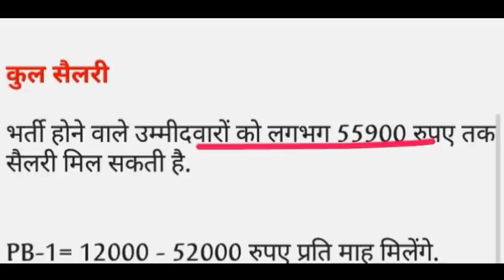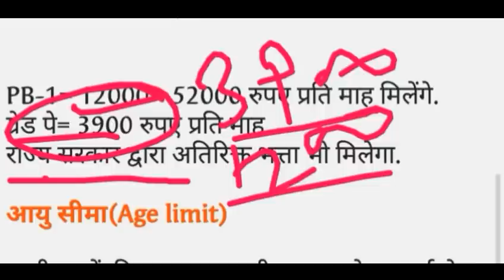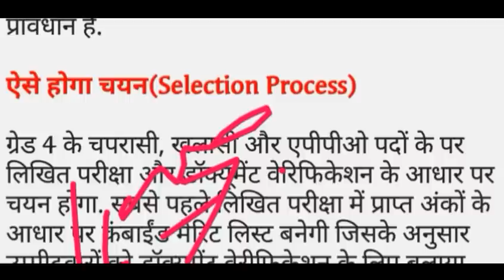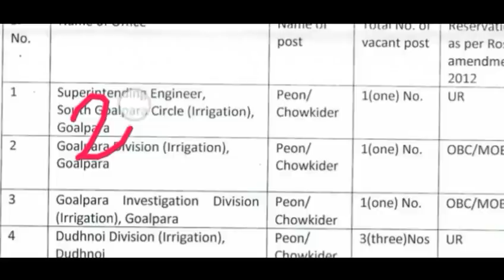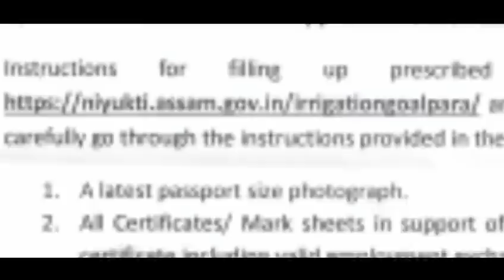सिंचाई विभाग भर्ती 2021/ Sichai Vibhag Bharti 2021/ जलदाय विभाग भर्ती 2021/8th pass Govt nokari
सिंचाई विभाग में ग्रेड चतुर्थ पदों चपरासी, खलासी और एपीपीओ के लिए  वैकेंसी निकाली हैं

शैक्षणिक योग्यता(Eligibility)
चपरासी, खलासी और एपीपीओ के पदों पर आवेदन करने के लिए उम्मीदवार का किसी मान्यता प्राप्त शैक्षणिक संस्थान से 8वीं पास होना जरूरी है.

कुल सैलरी

भर्ती होने वाले उम्मीदवारों को लगभग 55900 रुपए तक सैलरी मिल सकती है.

PB-1= 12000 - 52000 रुपए प्रति माह मिलेंगे.
ग्रेड पे= 3900 रुपए प्रति माह.
राज्य सरकार द्वारा अतिरिक्त भत्ता भी मिलेगा.

आयु सीमा(Age limit)

उम्मीदवारों की आयु 1 जनवरी 2021 को 18 वर्ष से कम और 40 वर्ष से अधिक नहीं होनी चाहिए. ओबीसी उम्मीदवारों के लिए अधिकतम आयु में 3 वर्ष की छूट एवं एससी एसटी उम्मीदवारों के लिए 5 वर्ष की छूट का प्रावधान है.

ऐसे होगा चयन(Selection Process)

ग्रेड 4 के चपरासी, खलासी और एपीपीओ पदों के पर लिखित परीक्षा और डॉक्यूमेंट वेरिफिकेशन के आधार पर चयन होगा. सबसे पहले लिखित परीक्षा में प्राप्त अंकों के आधार पर कंबाईंड मेरिट लिस्ट बनेगी जिसके अनुसार उम्मीदवारों को डॉक्यूमेंट वेरीफिकेशन के लिए बुलाया जाएगा. इसके बाद प्रमाण पत्रों के वेरीफिकेशन के बाद अंतिम चयन सूची जारी की जाएगी.

जल विभाग //Online Job //जलदाय विभाग -
Water Department जल विभाग भर्ती - 2021Latest Government Jobs Sarkari Naukri
जल विभाग में आई सीधी भर्ती || NWDA Direct Recruitment 2021|| All India Vacancy
जल विभाग भर्ती - 2021| Water Department Recruitment - 2021 | Latest Government Jobs | All india job ,UP Jal Nigam 3000 Group C Recruitment 2021 Nagar Nikay, Panchayat Bharti
जल विभाग भर्ती 2021| Water Department Recruitment | जलदाय विभाग | Govt Jobs
Water Department Vanacay 2021//जलदाय विभाग भर्ती //जल विभाग //latest job//Online Job //जलदाय विभाग -
जल विभाग भर्ती - 2021| water department recruitment 2021 | Latest Government Jobs | All india job
राजस्थान जलदाय विभाग भर्ती 2021 | Rajasthan Technical Helper Vacancy 2021
Water Department recruitment 2021 | जल विभाग भर्ती 2020 | Water Department bharti 2021| Sarkari ,जल संसाधन विभाग भर्ती |Central Water Commission ||